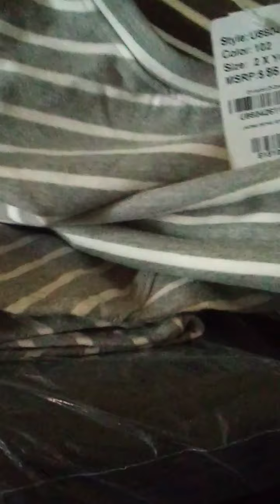Guess How Much I Paid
These items where purchased from Blandean at Justoserv at auction. How much do you think I paid for three clothing items and a pearl choker?